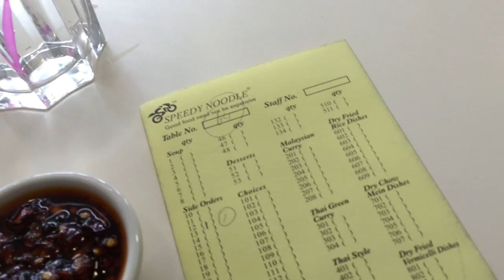Speedy Noodle #2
Crispy whitebait- £3.60
Plain Jane noodles- £2.70
Chilli oil- gratis
London's finest tap water- gratis
Plastic container- 30p (huge portions resulting in a need for a doggy bag solution).